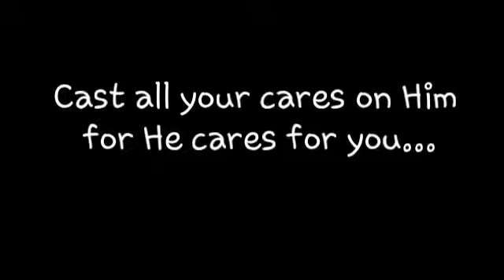The Cross Builder